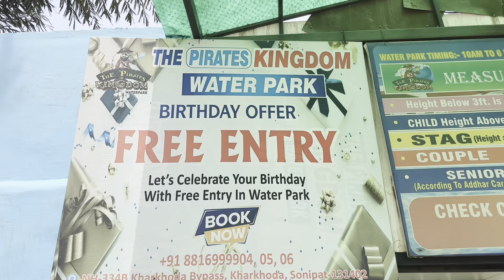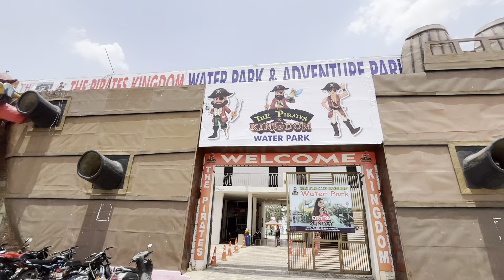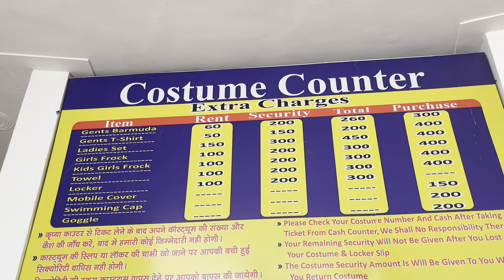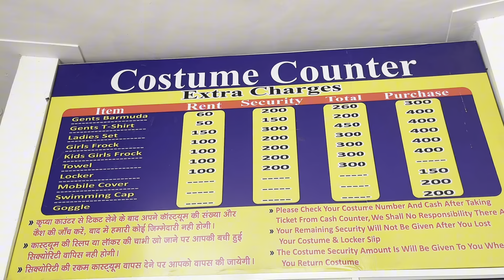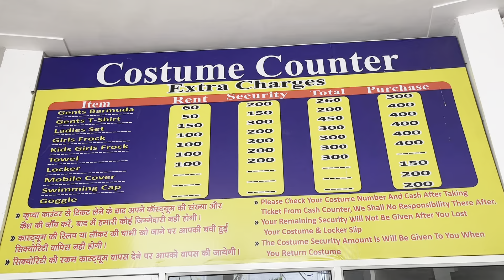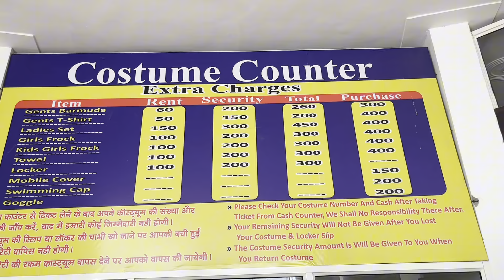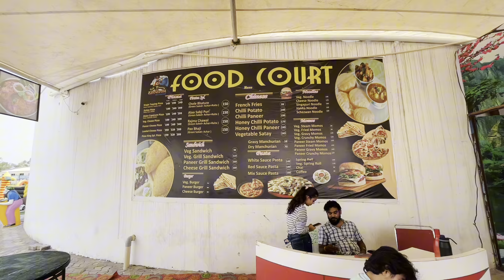The pirates kingdom Waterpark kharkhoda/ pirates kingdom Waterpark ticket Price, location + video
In this video information about Pirates Kingdom discount given by

₹1300 wali ticket ₹699 only

The pirates kingdom Waterpark kharkhoda
The pirates kingdom Waterpark
The pirates kingdom Waterpark video
Pirates kingdom Waterpark ticket price
Pirates kingdom Waterpark